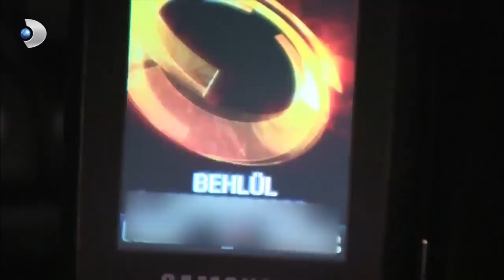Elif Ne Gördü? - Aşk-ı Memnu Özel Klip